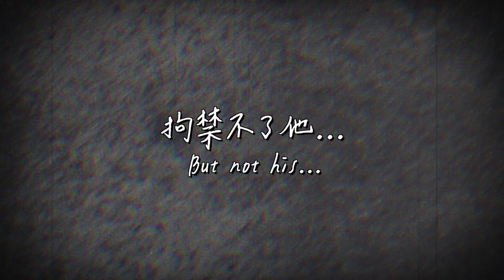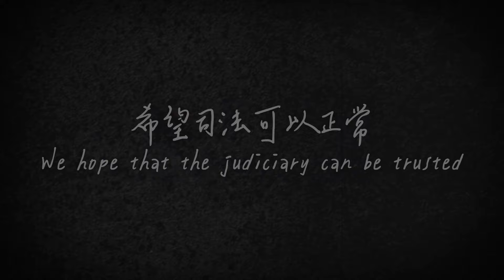Sacrificing Freedom to fight for Judicial Impartiality - Ko Wen-je